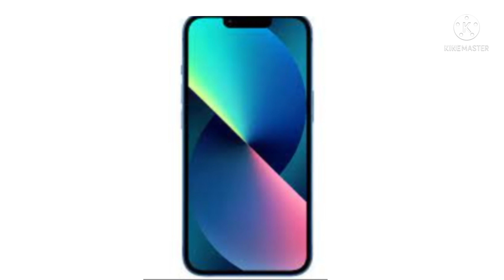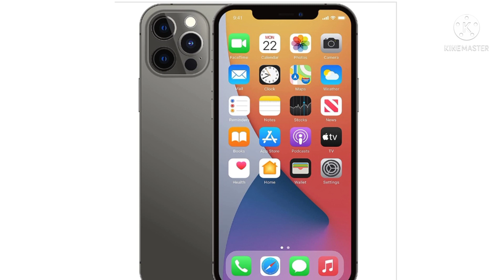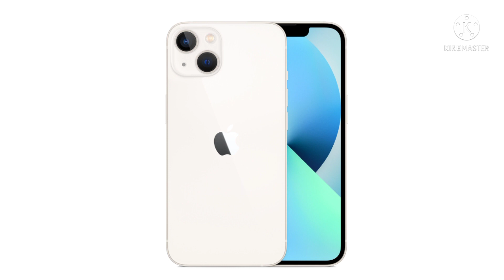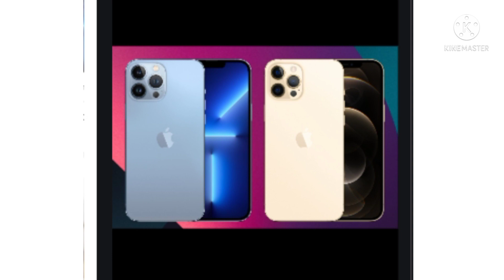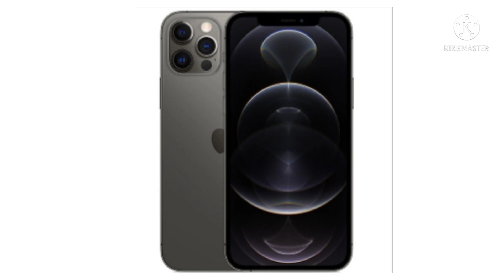Iphone [Merly Pagolong Vlog]